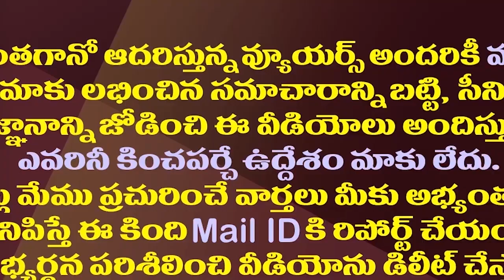మరో రెండేళ్ళలోనే ఏపీఎన్నికలు..ఈసారి గెలుపెవరిది?| BJP Govt Is Giving Signals For Jamili Elections